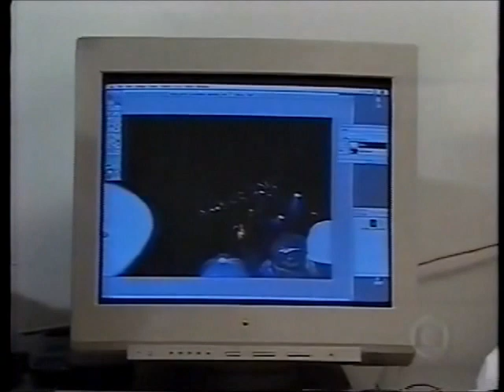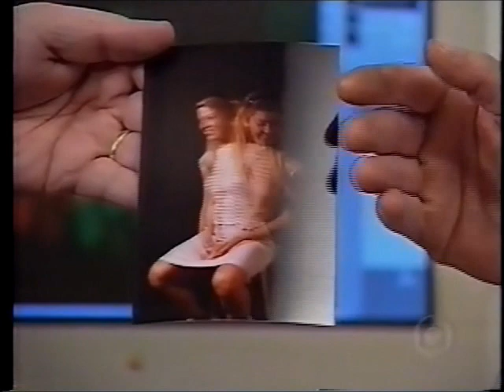Domingão do Faustão - Edição Extra - 24 de maio de 1998 (Fantasma do João Paulo)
Estamos de volta... depois de uma pequena pausa na nossa programação, despertando para uma nova vida... Estamos juntos novamente!! Agradecimentos especiais a ÊGON BONFIM por ceder este vídeo. Praticamente 20 ANOS e 3 meses depois, relembrem!!